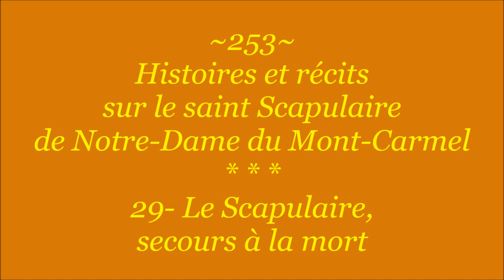F253. 29- Le Scapulaire, secours à la mort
Enregistrement : août 2018

Extrait du livret "HISTOIRES et RÉCITS sur le Saint SCAPULAIRE de NOTRE-DAME du MONT-CARMEL (1895)", disponible en son entier

Tout sur la Salutaire Promesse
attachée au port du Scapulaire de Notre-Dame du Mont-Carmel

De Marie, voulez-vous revêtir
Les incomparables Livrées ?
Voici donc, pour vous faire plaisir
Où vous pourrez les trouver :

Gilbert Chevalier
l'Aveugle-Vendéen
(31/10/2014)